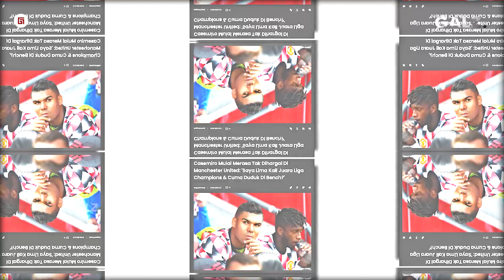Casemiro Mulai Murka !! Kekecewaan Casemiro Karena Merasa Diremehkan Oleh Ten Hag Di MU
Fajar